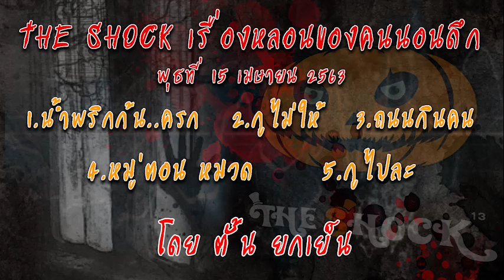The Shock เดอะช็อค รวมเรื่องสยองขวัญ ออกอากาศวันพุธที่ 15 เมษายน 2563 l The Shock 13